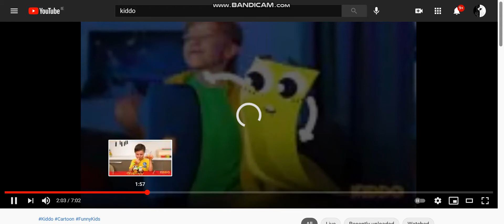Kiddo Mix Up Tea Spill